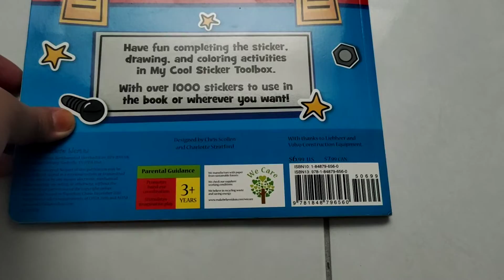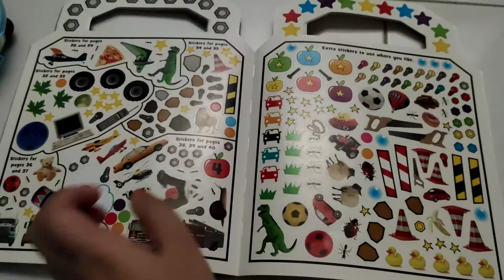MY COOL STICKER TOOL BOX REVIEW; 🤗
Design by Chris scollen & Charlotte Stratford